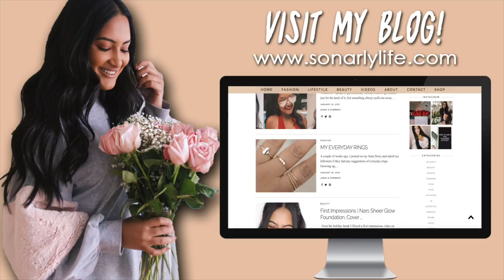positivity through recruitment & being a minority | Sorority Recruitment Q&A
About Me!
Name: Sonali (Sun-all-e) aka sonarly, sona, nali
Age: 20
Ethnicity: Indian
College: University of Central Florida
Major: Radio/ Television
Sorority: Kappa Delta